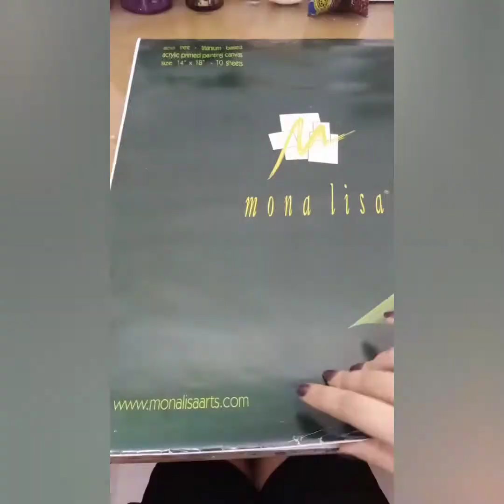Painting potrait with Acrylic paints on canvas paper